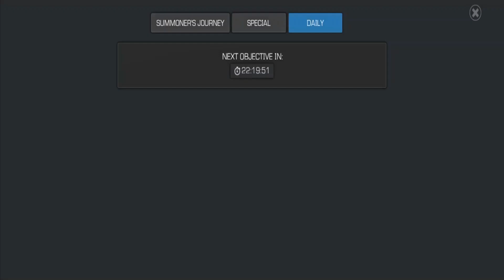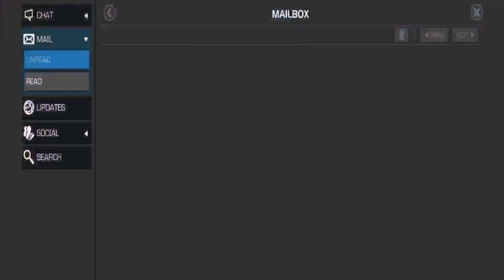Marvel Contest of Champions Let's Play Part 05 | TBGN | Maestro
On this episode of Marvel Contest of Champions, Maestro has revealed himself as the head of the Contest of Champions. The winner of this competition gets to fight him in a glorious final battle! What will Maestro add to his weapon collection, if he is to defeat you?